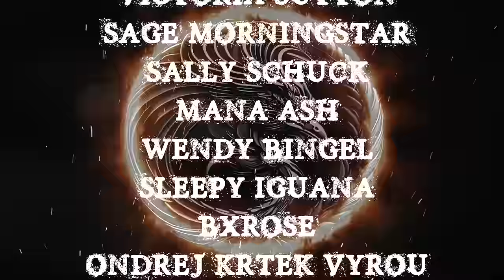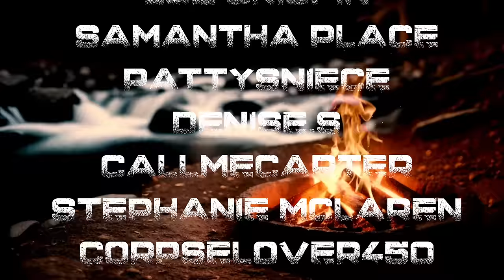8 TRUE HORRIFIC CAMPING STORIES | NATURE SOUNDS